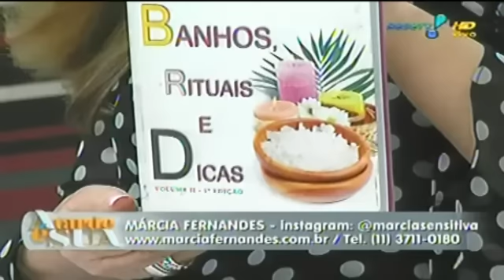Márcia Fernandes no Programa A Tarde é Sua com a Sônia Abrão 07-10-2014